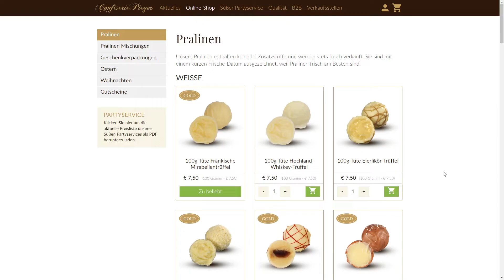Confiserie Pieger auf der Consumenta 2019